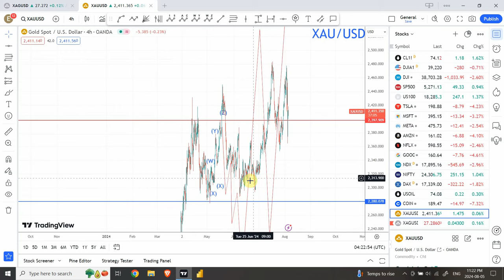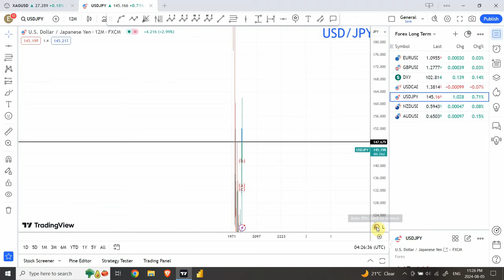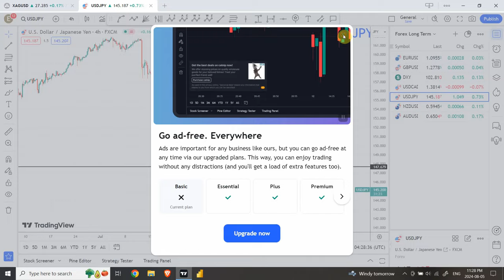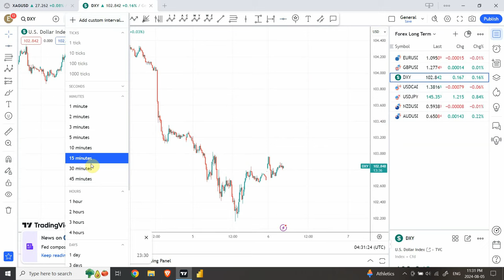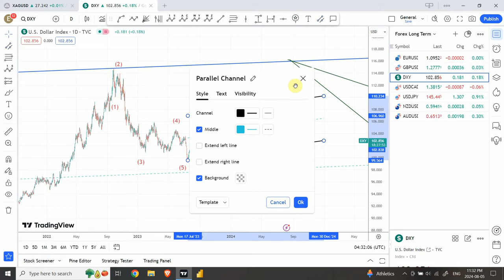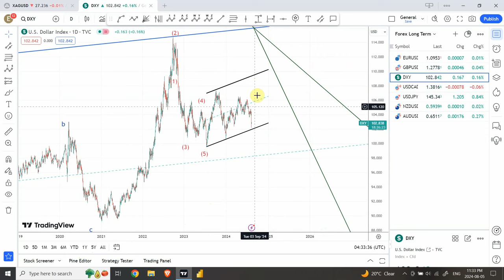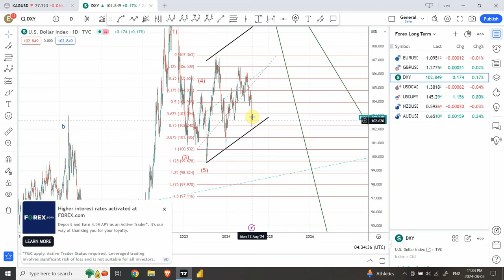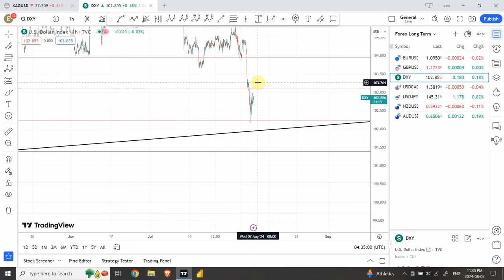Elliott wave analysis of GOLD, SILVER , USDJPY and US DOLLAR INDEX | August 06 2024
Gold and Silver are ready for another important swing, given the geopolitics and recession fear  see where the smart money is expected to go.

Shaheen